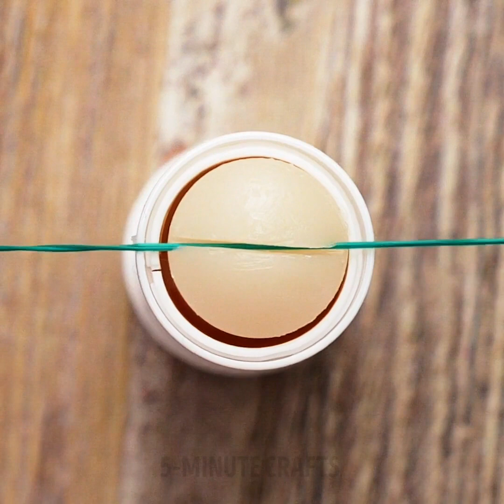33 AMAZING SEWING IDEAS AND LIFE HACKS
EASY SEWING TIPS AND TRICKS FOR THE BEST FASHION HACKS

To alter your clothes successfully and give them the style you want, you must know a few important sewing tricks. So, in this video, I give my best tutorials you should try.
You can organize your threads and color coordinate them using rubber bands to prevent them from getting tangled.
If you’re sewing something on a bathroom towel, and the needle keeps getting stuck because of the towel threads, you can fix it with a plastic bag. Place it on top of the towel and then just pull it off.
Sometimes though it’s the thread that keeps getting stuck and not the needle. To fix it, rub the needle through a soap bar to help it slide through.
I also show you some easy ways to resize your old jeans using embroidery thread. You can pinch the sides of them; sew from one side to the other – while making the distance between the points shorter and after you’re done, just pull the thread. No traces of it will be shown.

Timestamps:
0:32 – Brilliant thread hacks
2:04 – Easy felled seam tutorial
3:28 – Sewing tricks you should try
6:17 – Beautiful embroidery art tutorials
9:35 – Cool bra hack
13:20 – Cute rainbow art
17:19 – Sewing secrets everyone should know